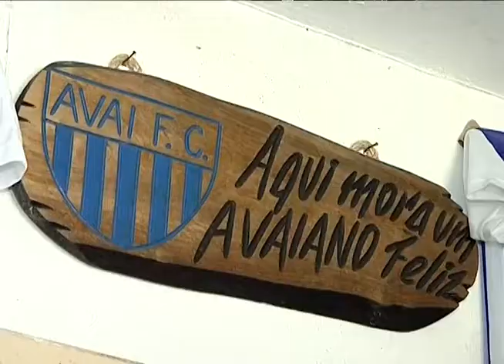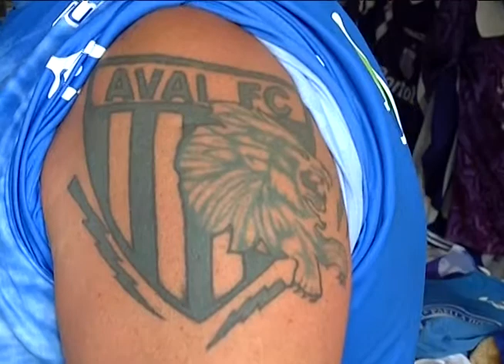Jogo Aberto - Lages - Torcedor fanático pelo Avai